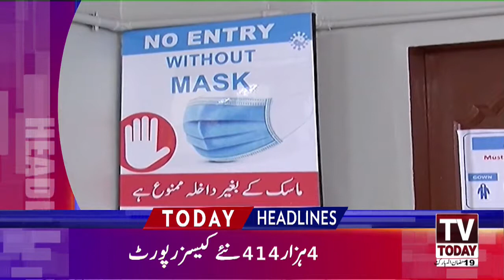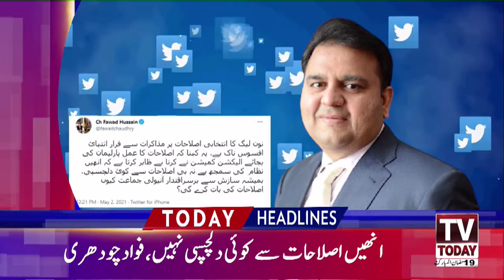Delhi my Musalmano ny Wo kr Dikhaya jo Koi Na Kr Saka | 06 Pm Headlines | 02 May 201 | Tv Today